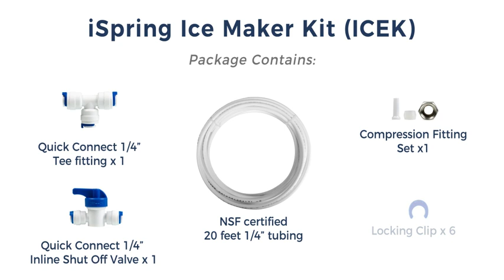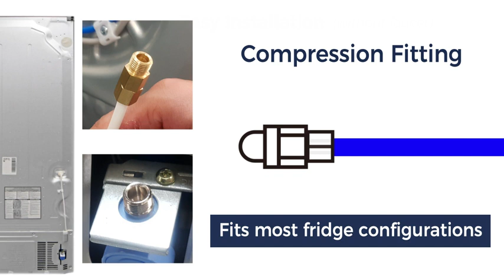iSpring ICEK Fridge Water Line and Ice Maker Connection Kit